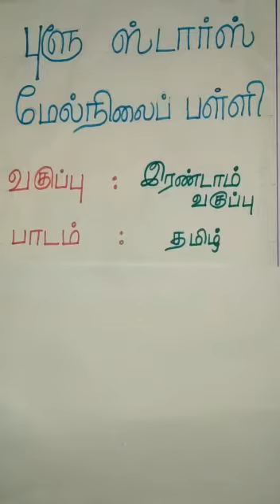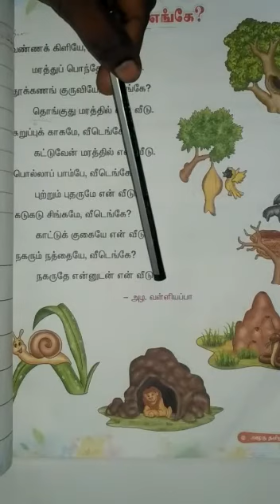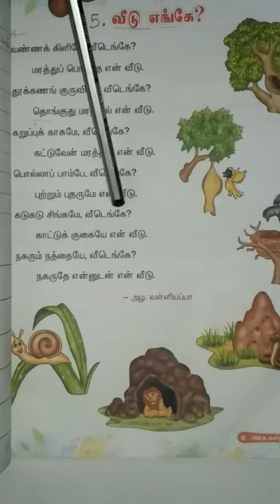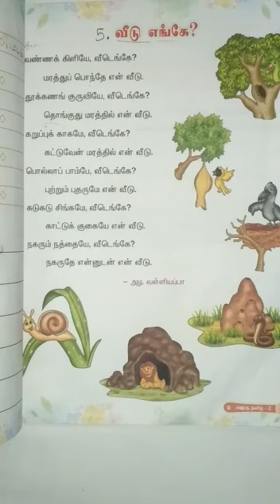II TAMIL (17/7/2020)